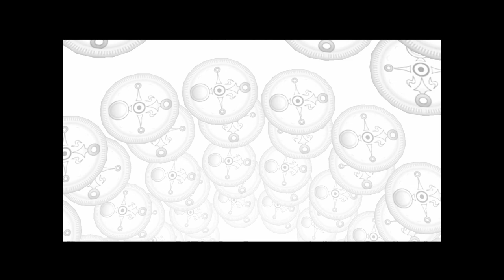Egg hunt and beaver race - Majora's Mask [15]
The Legend of Zelda: Majora's Mask is another classic! I don't recall if I ever finished it but here we go! Wish me luck.

This part was beyond frustrating! I forgot how horrible that beaver race is ahahahaha.

 --- ☆*:.｡.o(≧▽≦)o.｡.:*☆ ---